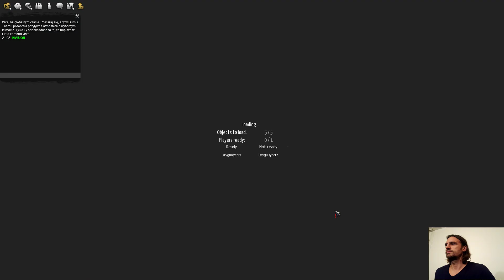Nowe mechaniki w Broken Ranks! Po co? Dlaczego?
W tym odcinku pokażemy Wam jakie nowe mechaniki wprowadziliśmy w Broken Ranks!
Mechaniku posłużą nam do innego prowadzenia narracji, prowadzenia questów i samej insterakcji z graczem.